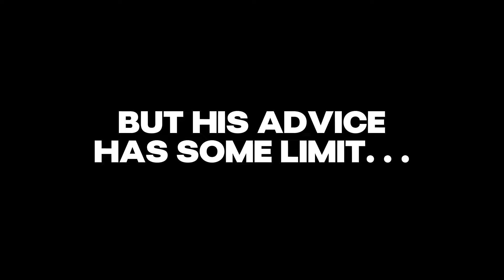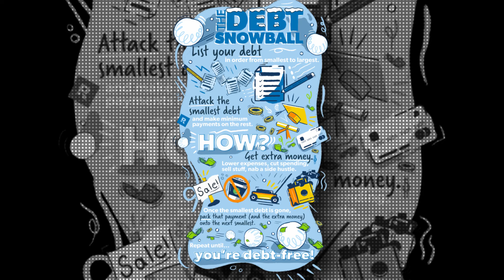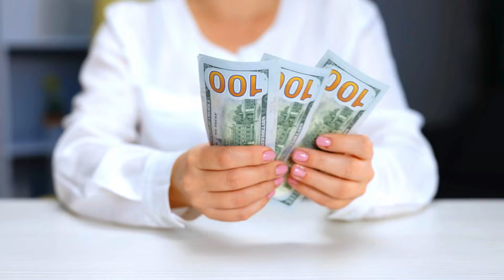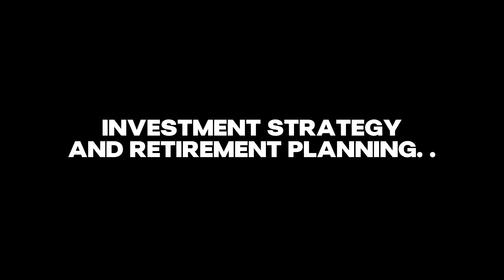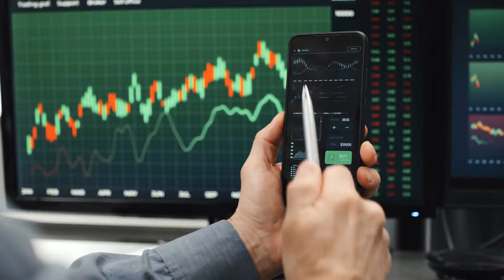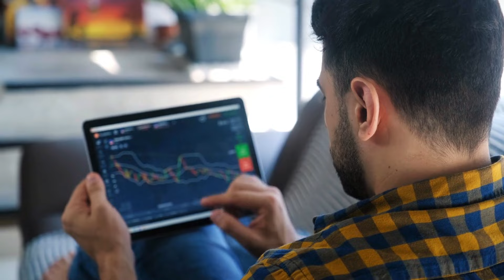The Dark Side of Dave Ramsey's Financial Advice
Curious about the dark side of Dave Ramsey's financial advice? Watch this video to learn about some criticisms and controversies surrounding his popular money management tips.